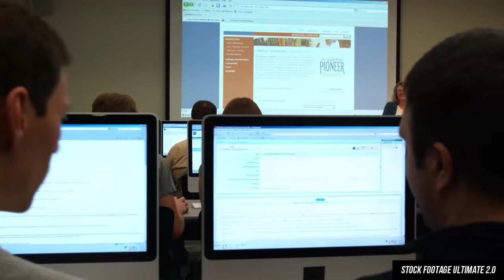Stock Footage Ultimate 2.0 - Stock Videos Preview